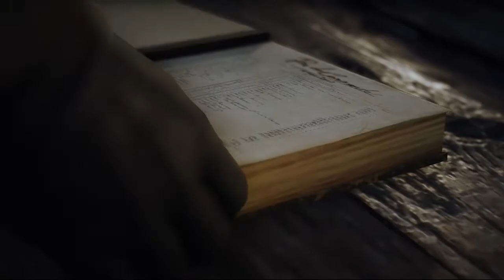Assassin's Creed: Unity #7: My crib?!